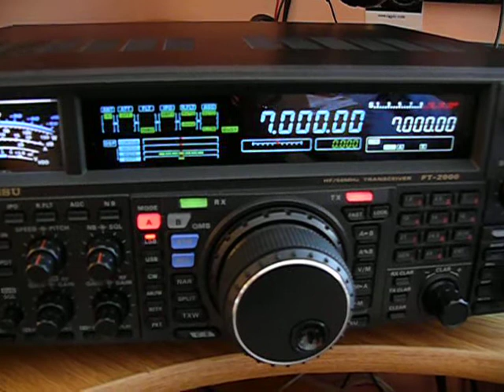Yaesu FT 2000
My new Yaesu